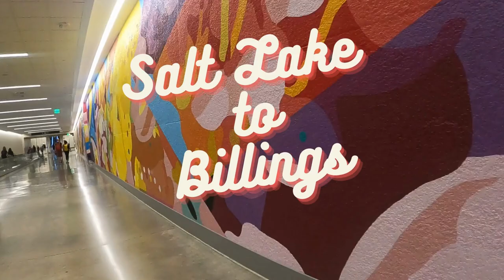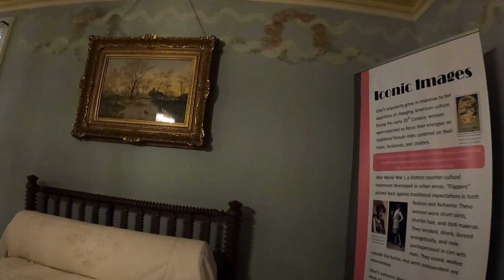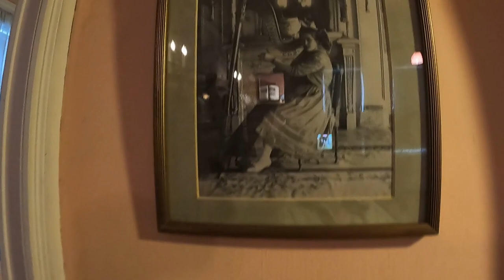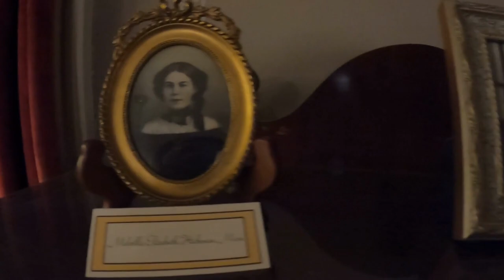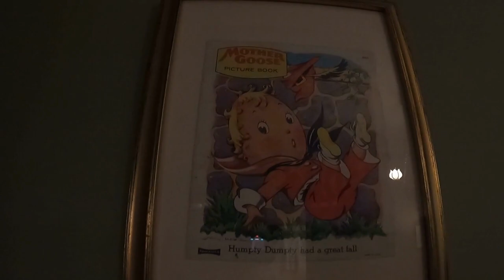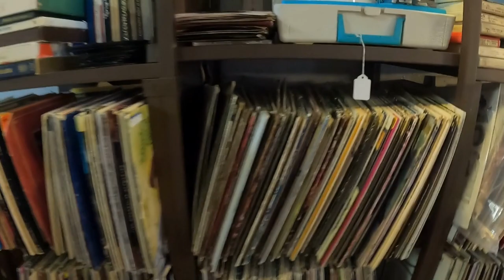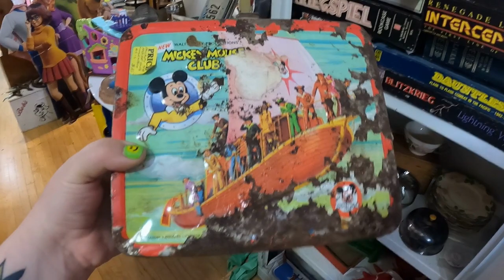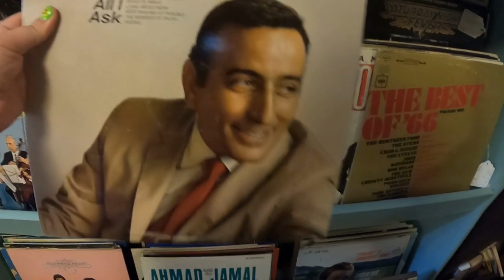Short Trip to Billings MT - Moss Mansion / YesterYears Antique Mall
I was in Billings, MT for a short work trip. In my free time I decided to visit the  Moss Mansion and YesterYears Antique Mall. Thank you to the kind staff and owners of these two places, and the dedication to keep history alive! It was so much fun, I would recommend visit both of these places if you're in the area.